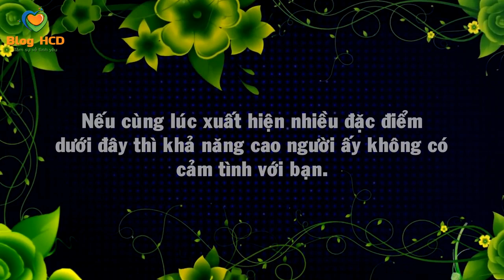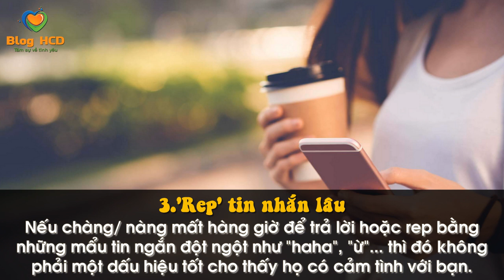9 Dấu hiệu cho thấy CRUSH không thích bạn! | Blog HCĐ ✔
Nếu cùng lúc xuất hiện nhiều đặc điểm dưới đây thì khả năng cao người ấy không có cảm tình với bạn.

📧 Bạn hãy gửi những bức THƯ TÌNH, TÂM SỰ đến địa chỉ , chúng tôi sẽ đăng bài miễn phí trong thời gian sớm nhất!

Hãy chia sẻ video để ủng hộ Blog HCĐ nhé!

© Bản quyền thuộc về Blog HCĐ
✖ Vui lòng không sao chép, không re-up dưới mọi hình thức.
Từ khoá